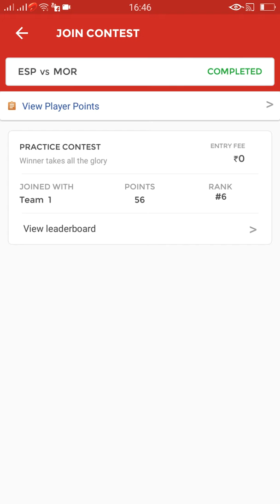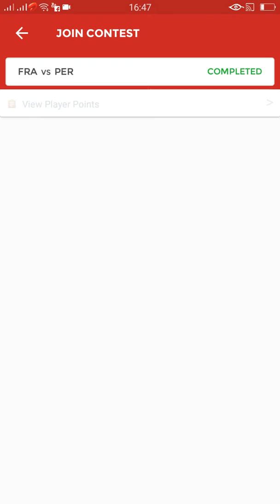DREAM11 WINNING PROOF, DREAM11 WINNING TIPS HINDI